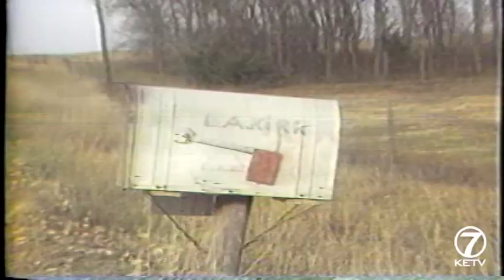How a Nebraska man tried to secede from United States to avoid paying taxes in 1984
We all wish that we didn't have to pay taxes. In 1984, a Nebraska man attempted to secede from the United States to avoid doing so.